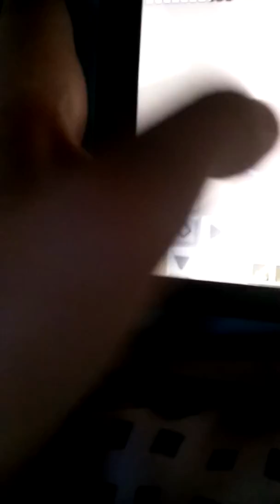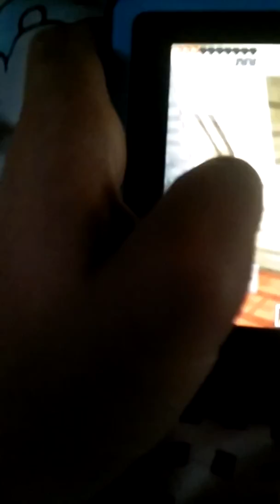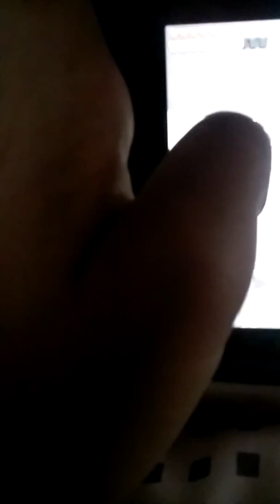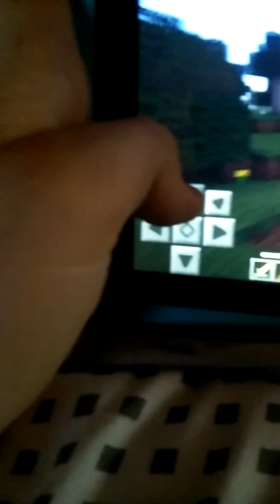Zombie city season3 episodes3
Enjoy the episode guys